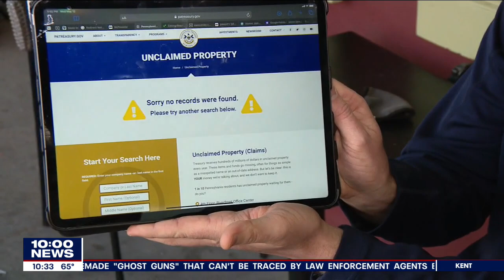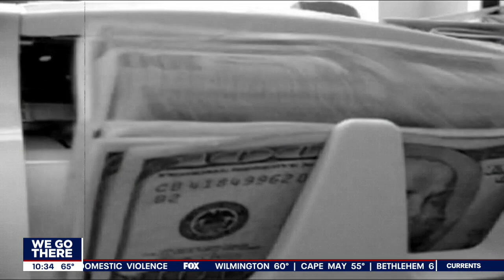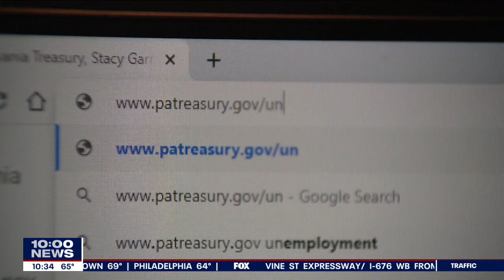Feeling lucky? Pennsylvania officials working to return millions in unclaimed cash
Pennsylvania State Treasurer Stacy Garrity made the announcement about unclaimed money recently on a visit to Doylestown where she presented a check to county officials.